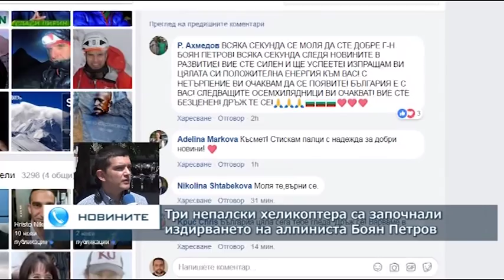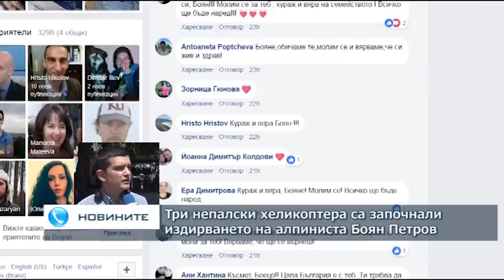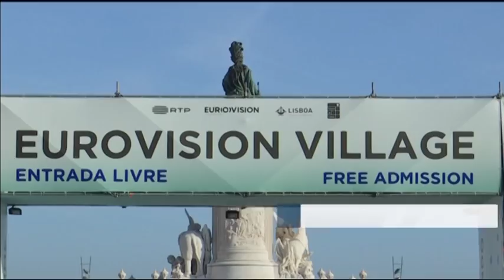Централна обедна емисия новини - 13.00ч. 11.05.2018